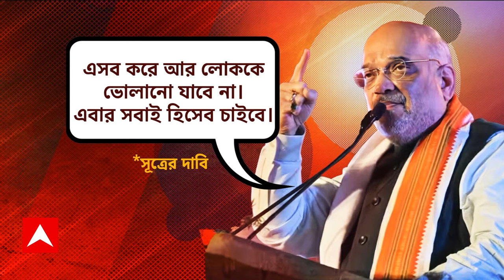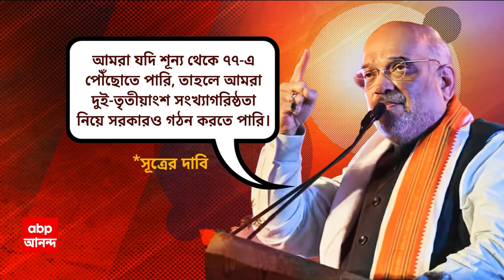Amit Shah: 'এজেন্সির উপর ভর করে নয়, লড়তে হবে সংগঠনের উপর নির্ভর করেই', বঙ্গ বিজেপিকে বার্তা শাহর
West Bengal News: 'এজেন্সির উপর ভর করে নয়, লড়তে হবে সংগঠনের উপর নির্ভর করেই'। ইলেকশন ম্যানেজমেন্ট টিমের (election management team) বৈঠকে বঙ্গ বিজেপিকে (Bengal BJP) বার্তা অমিত শাহর (Amit Shah): সূত্র। 'এজেন্সি কী করছে, সেটা দেখলে চলবে না'। ওরা ওদের মতো কাজ করছে'। 'আপনাদের কাজ আপনাদের করতে হবে'। 'সাফল্য পেতে হলে সর্বশক্তি দিয়ে মজবুত সংগঠনের ভিত্তিতে ঝাঁপাতে হবে'। সুকান্ত মজুমদার, শুভেন্দু অধিকারীদের বার্তা অমিত শাহর (Amit Shah): সূত্র। ABP Ananda Live